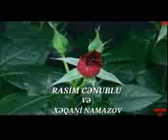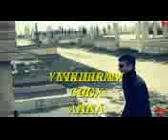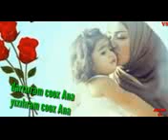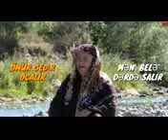10 dekabr 2017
Analari qorusun